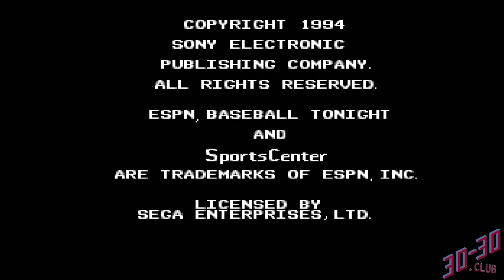ESPN Baseball Tonight (Sega CD) - Gameplay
Chris Berman welcomes you to a full game of the Sega CD version of ESPN Baseball Tonight, a 1994 baseball video game by Sony Imagesoft. Atlanta Braves at Los Angeles Dodgers.

Make sure to stick around for the seventh inning stretch at 26:27 for some extremely low-resolution real-life baseball highlights (sometimes with audio, sometimes without, for some reason).

Recorded on Mister FPGA.